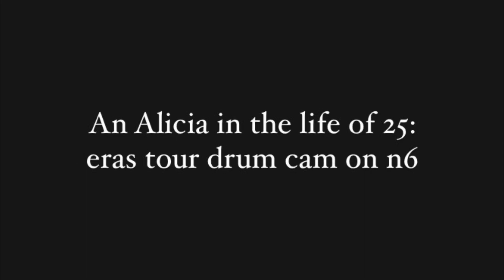Eras tour drum cam (night 6) !!